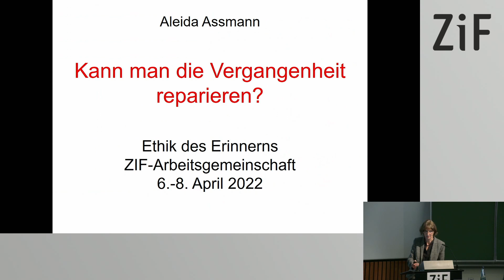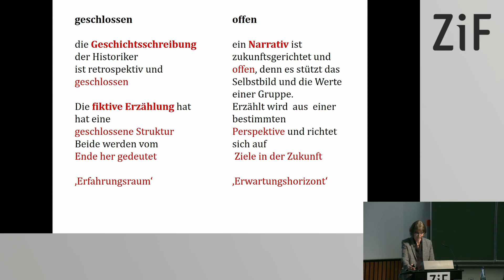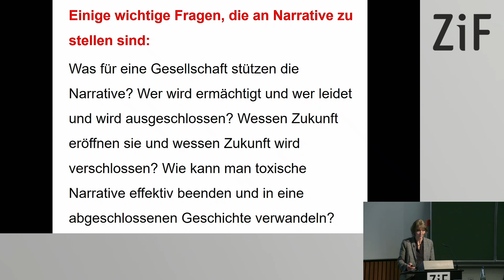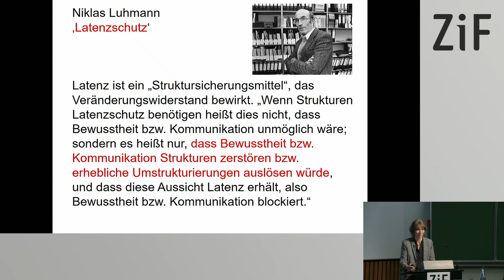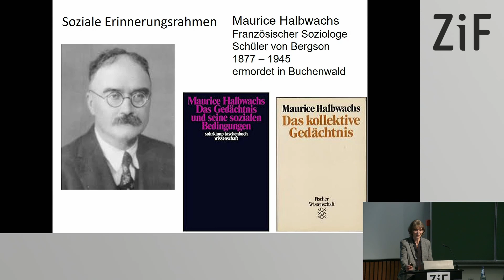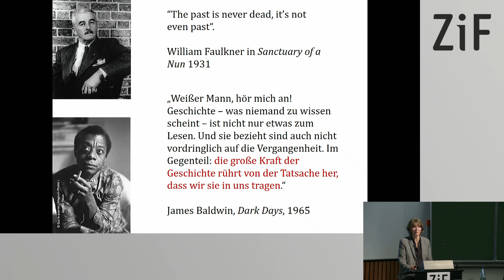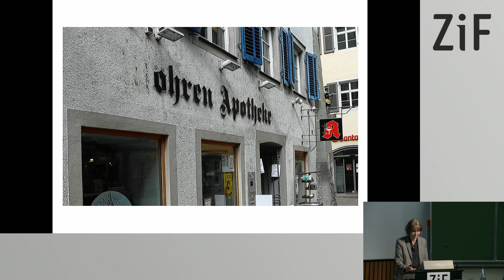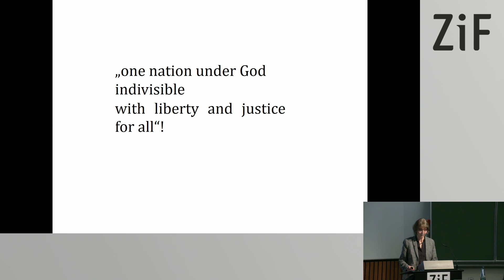Aleida Assmann: Kann man die Vergangenheit reparieren?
Öffentlicher Vortrag, Live & Online, 7. April 2022:

Aleida Assmann (Konstanz, GER): Kann man die Vergangenheit reparieren?